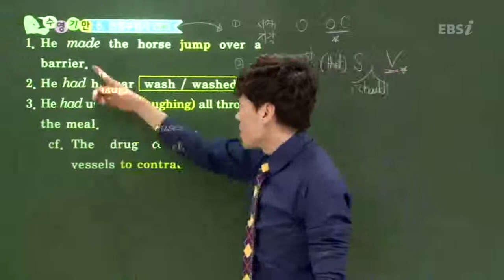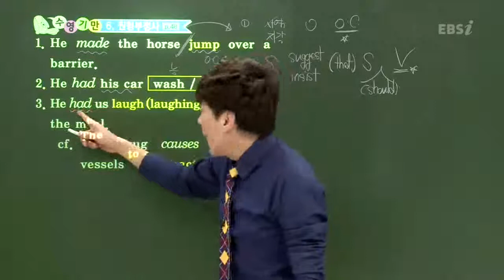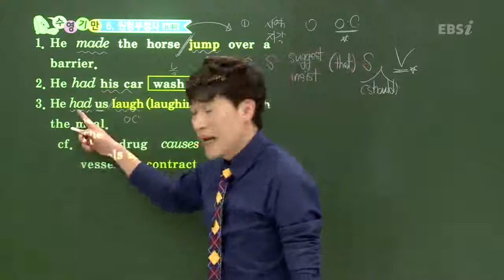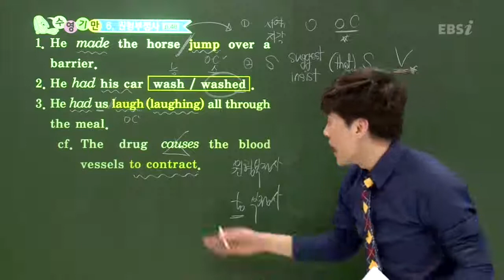EBS [영어] 수능개념-문장으로 이해하는 원형 부정사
[2013수능개념] 윤장환의 수능영어 기만하기 2강
문장으로 이해하는 원형 부정사